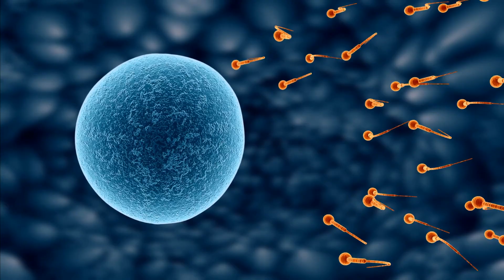From the Jungle to the Savanna: Birth of Man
Learn how a compulsion to move out of a shady jungle onto a sunny savanna may have been the impetus for the evolution of man.